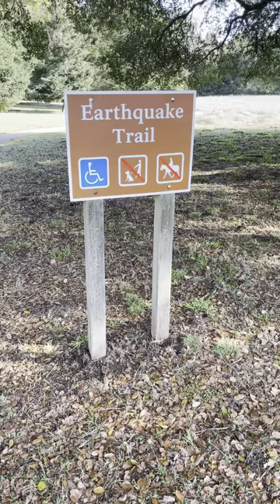Evidence of Plate Tectonics: Point Reyes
Evidence of Plate Tectonics is everywhere here in California. The devastating 1906 San Fransisco Earthquake is immortalized here at the Point Reyes National Seashore north of the city in Marin County along the infamous San Andreas Fault.  The fault forms the long, narrow Tamales Bay nearby as well.